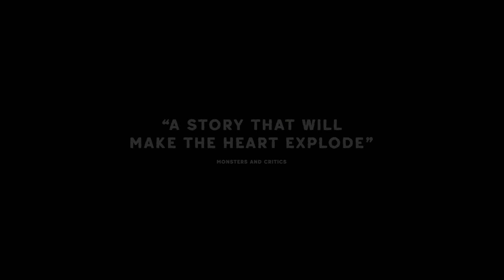ToLeslie MIQ 15sA Oct07 h264